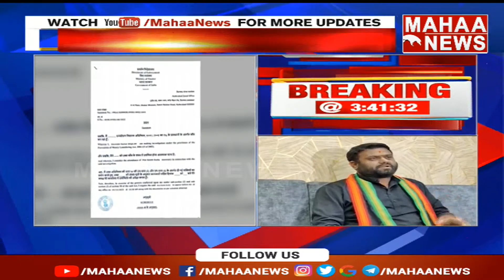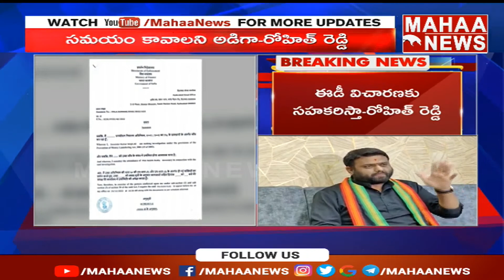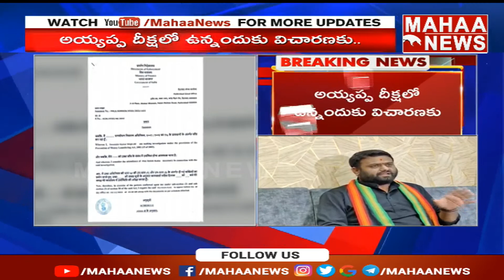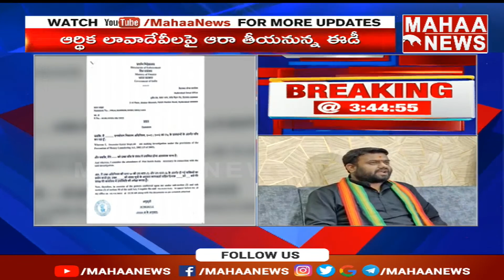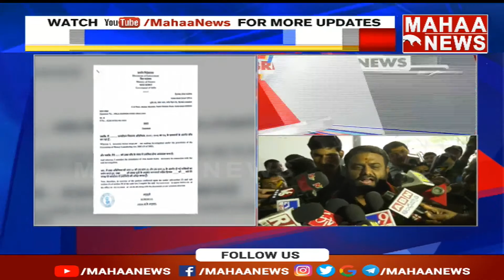ఈడీ విచారణకు వచ్చాను..సహకరిస్తాను | Pilot Rohith Reddy | Mahaa News